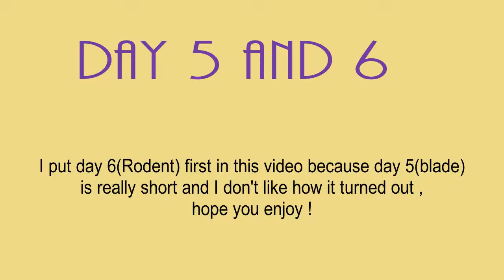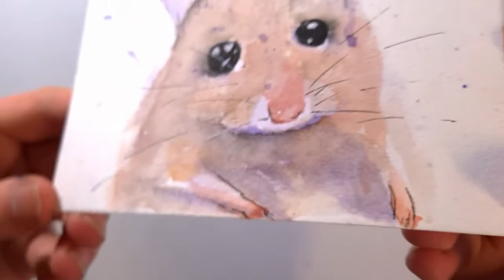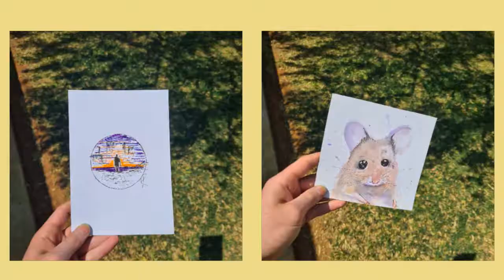Inktober 2020 day 5 and 6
HI !!!
I'm back for another inktober prompt, and will (hopefully) complete inktober this year!